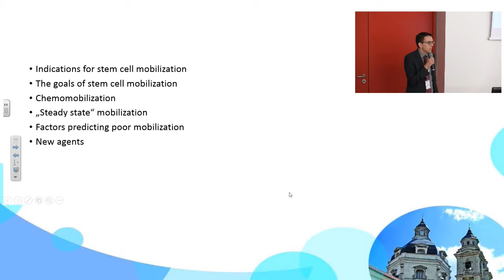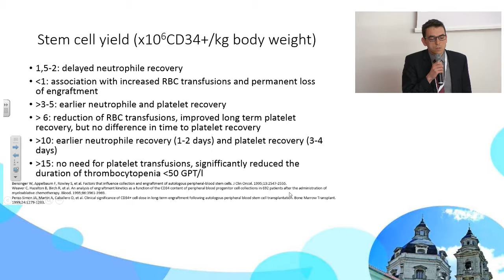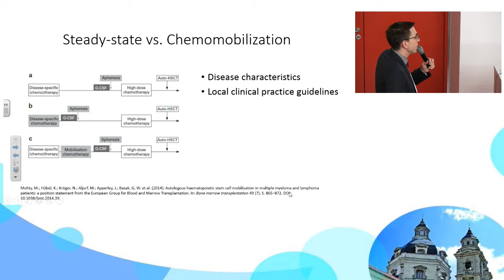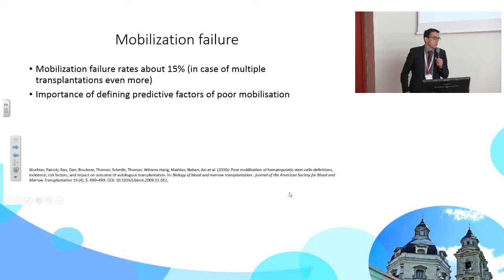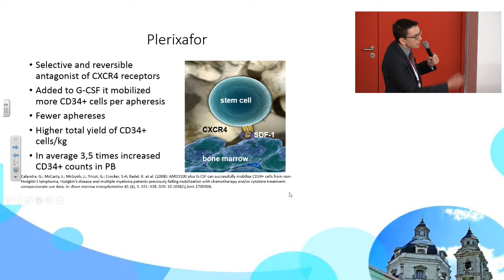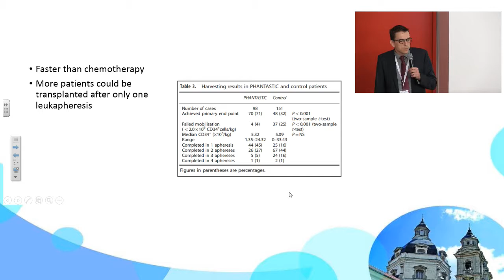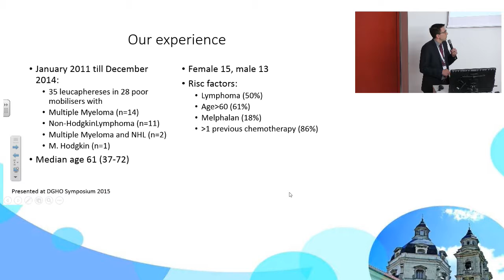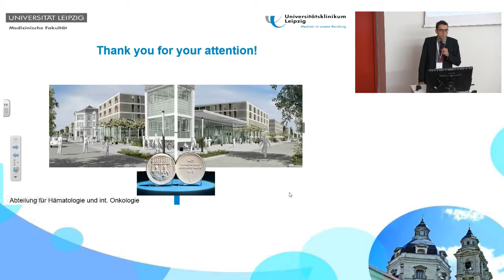Dr. Vladan Vucinic "New techniques in mobilization"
Dr. Vladan Vucinic (Leipzig, Germany) – "New techniques in mobilization"
1st Kaunas International Hematology/Oncology Colloquium "Autologous Hematopoietic Stem Cell Transplantation – current situation and future trends"  |  12 May 2016  |  Kaunas, Lithuania